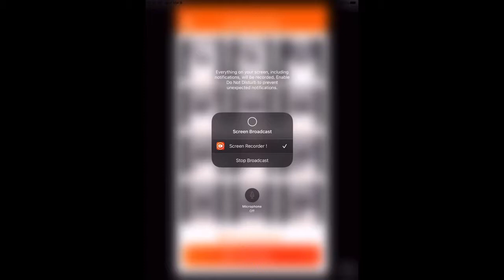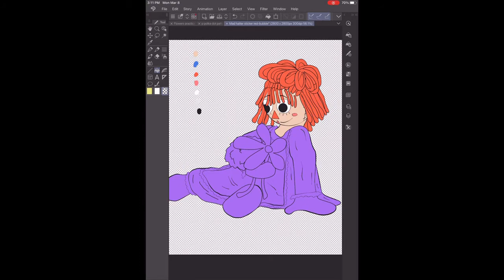Watch Me Draw-- Clip Studio Paint: Springtime Raggedy Ann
Based On Johnny Gruelle's books: Springtime Raggedy Ann loves seeing the flowers!